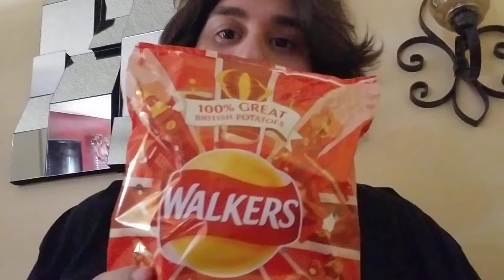First Time Eating Walkers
First Time Eating A Crisp From The UK

Walkers Are Lays From The Uk